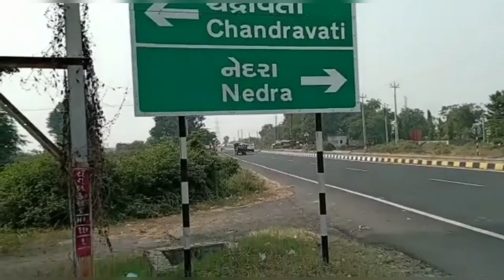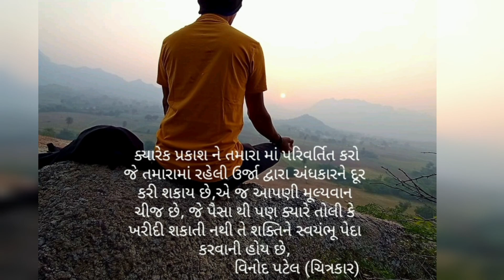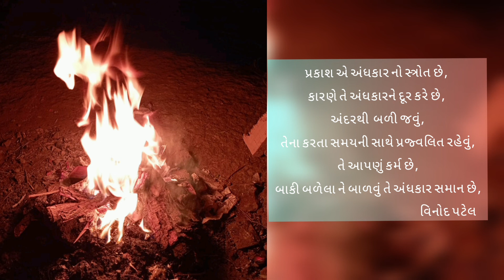Hatidra art tour-2021